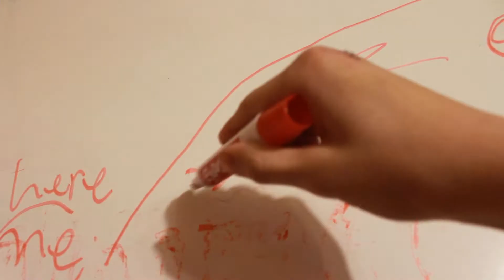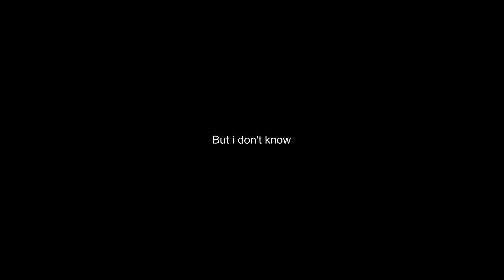Henry's Home Movies: Episode 2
Second one! It's half the fun! And half the length